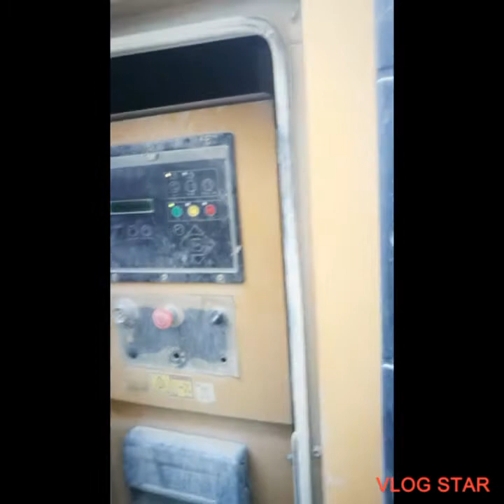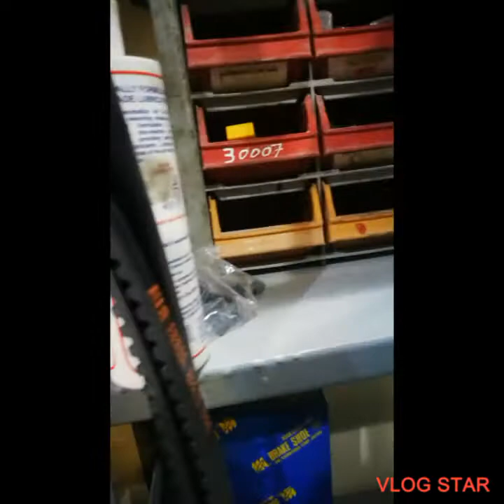Air Compressor check the safety valve & check the main power trans supply will returned.